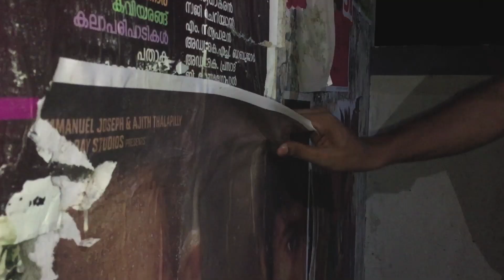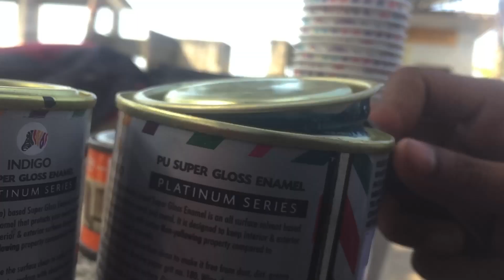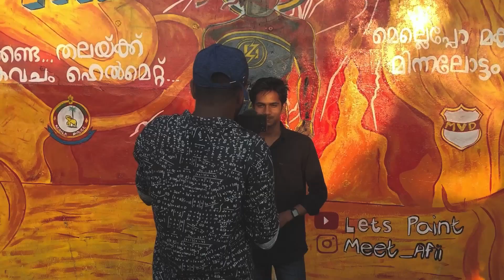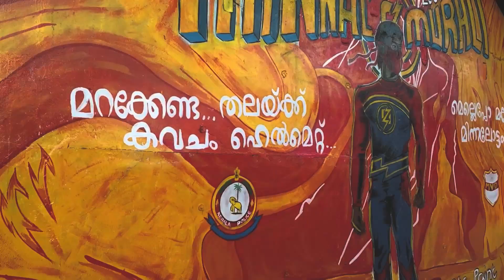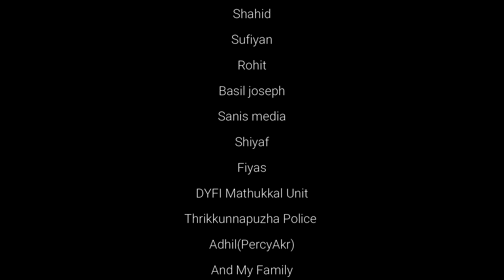Biggest Mural Painting I Have Ever Done | painting minnal Murali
Here is the video of painting mural of our local super hero minnal Murali. Hope you all enjoy the video.